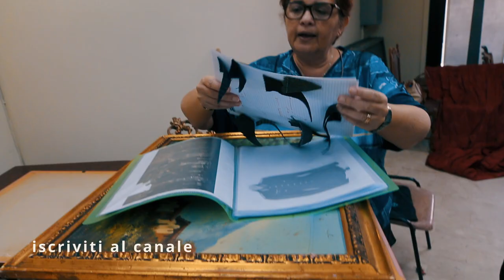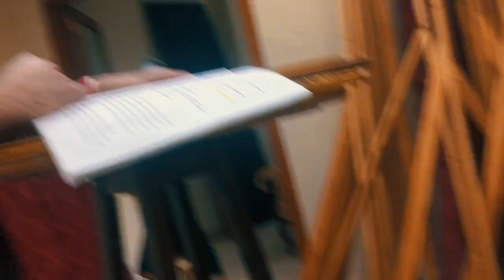Misure, reperimento e creazione dei costumi cinematografici di Dumilapassi PARTE 2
La mia attrezzatura audio-video e gli accessori / my audio-video equipment and accessories:

In questo video, non sono più solo.
finalmente si vedono alcuni compagni di viaggio.
abbiamo curato la parte costumi cinematografici entrando nel vivo.
le sarte hanno preso le misure, abbiamo reperito una parte dei costumi e ne abbiamo creati e provati altri.
e questo è solo l'inizio